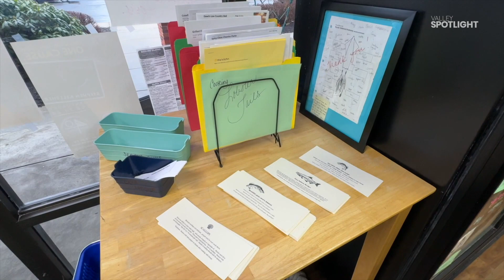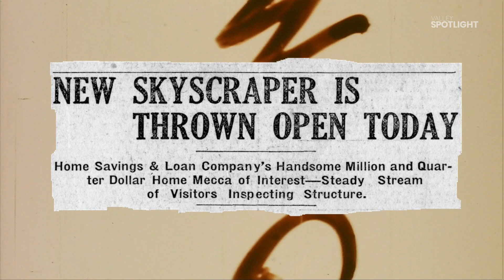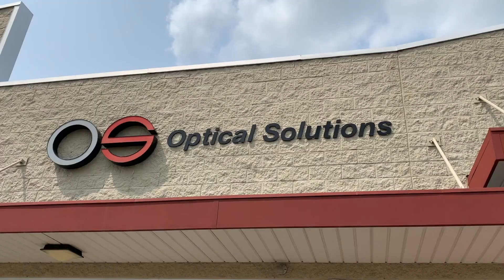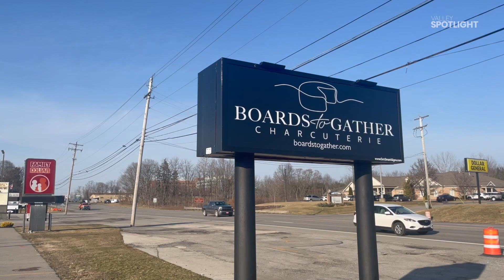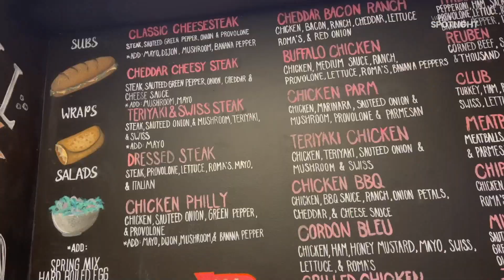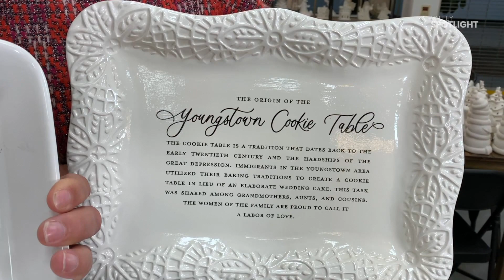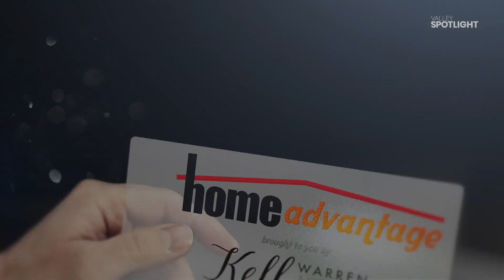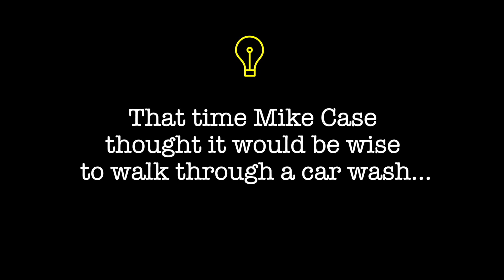Valley Spotlight #148 - March 10, 2024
This Sunday at 10am on WBCB The Valley's CW we host from the Buena Vista Cafe & Sports Bar thanks to our friends at Steelite International America!

Great Depths Seafood - Sharpsville, Pennsylvania
We meet Ed and Melanie Rocchow and learn how summer vacations in North Carolina inspired them to open a high quality seafood market in Sharpsville.

Boards to Gather - Boardman, Ohio
Ron and Lori Taylor love serving charcuterie at parties and gatherings, and they felt there was a niche market not being served.  They opened Boards to Gather on Market Street in Boardman and offer fresh meats, cheeses, fruits and dessert boards.

Inside the Home Savings Clock Tower - Youngstown, Ohio
Just in time for Daylight Savings Time, we look back at one of our classic segments from Homeplate where we scale the Home Savings (now Premier Bank) tower and find out how the clock works.  Paula Jasper hosts with guests Deb Herman and Steve Puhala.

Shop Talk - Art Café - Southern Park Mall
We meet with Eva Popovec (Jackie’s mom) and find out about her painting classes and various offerings at the Art Café.  Great for showers, parties, team builders and more.

Active Living with Dr. Chris - Howland, Ohio
Mike finds out about Disc Decompression, how it can help relieve pain and tests out the DRX 9000 non-surgical decompression machine.  Dr. Chris Efthimiou details the unit and its success rate.

Pesto’s Test Kitchen - Wahaka Taco - Howland, Ohio
Chef Mark Canzonetta and Mike whip up a fresh batch of ceviche and learn the cooking technique with lime juice and fresh seafood.

Truly Trumbull - Sub Stop - Newton Falls, Ohio
We look back at one of the most-viewed Truly Trumbull segments from last season, Nick Kepich and the Sub Stop in Newton Falls, Ohio.  Brought to us by the Trumbull County Tourism Bureau.

Johnny Loew - St. Charles School Basketball - Boardman, Ohio
Mike interviews Johnny Loew and learns how his dad challenged him to a foul-shot challenge...

Home Advantage - Unconventional Lots - Lake Milton, Ohio
Our real estate expert Kelly Warren details how lots can be unconventionally shaped when lakefront property is involved, and also explains the difference between easements and encroachments...and SO MUCH MORE!